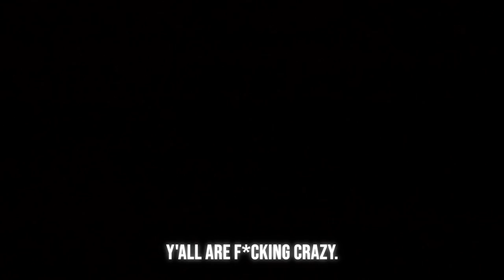OVERNIGHT In A Haunted 1920's Movie Theater | The Kenosha Theatre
We try to stay overnight in a haunted castle movie theater. Also known as "The Kenosha Theatre", this place is full of history, exploration, stories and legends. But the real question, is it haunted? Find out as we do a full interview, urban exploration and a ghost hunt!

Special Thanks to Case and Noah for allowing us to visit and explore this place!

🢂 FOLLOW OUR HOSTS 🢀
Timecards:

0:00 Introduction
0:19 The Interview
12:21 Urban Exploration
18:57 The Ghost Hunt
29:47 Outro

ignore these tags for SEO reasons (if you want)